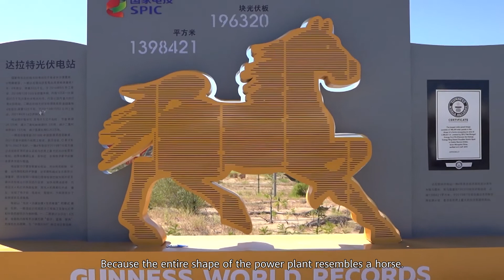Turning China's Kubuqi Desert into an Oasis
We did it! Turning China's Kubuqi Desert into an oasis and a solar farm in just four years! Check this out.